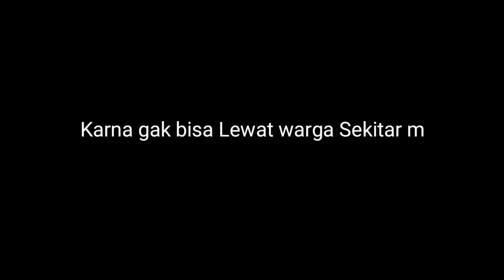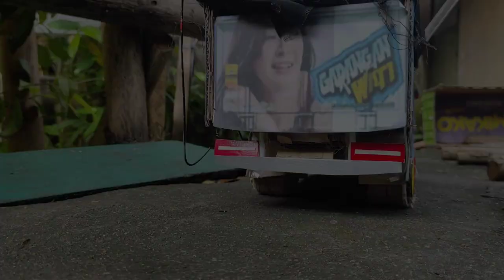Truk Lewat Jembatan kayu Extrem cerita versi miniatur truk